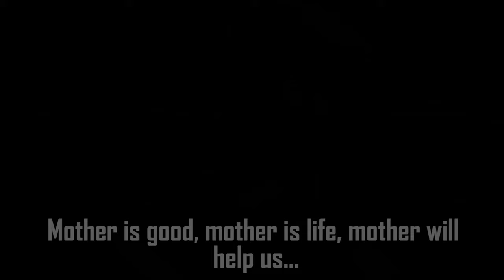WHISKEY drinken & VECHTEN !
"Mother is good, mother is great, mother will help us." - Kyle Crane 2016